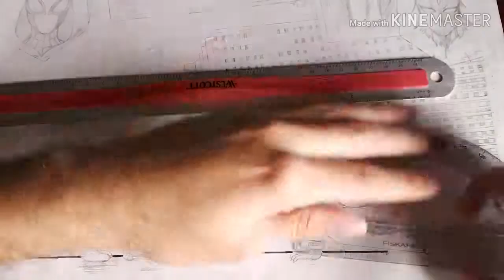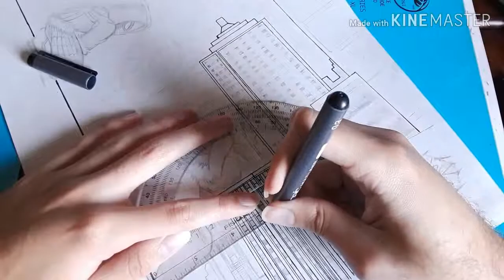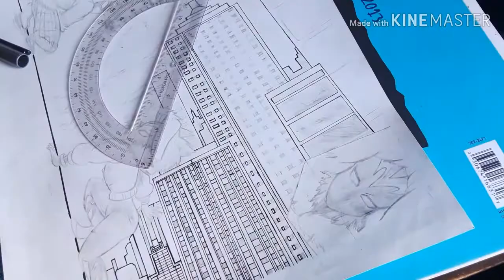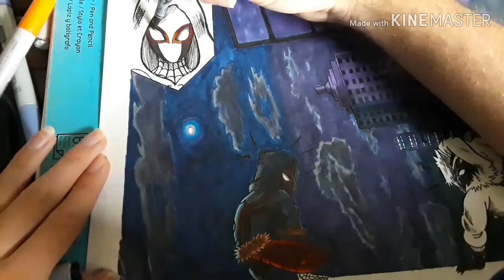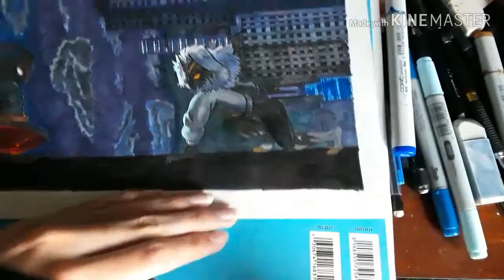Spider-Sona Collide! Huntsman x Wolf-Spider (Ft. DeerLordHunter)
I hope you all enjoyed the video, lemme know in the comments what your favorite part was 🙂 Be sure to follow DeerLordHunter on her Instagram and her Twitter.

Wolf-Spider's Origin(From Ms Hunter herself): "So Wolf's story.  She comes from a world where someone collided two worlds together resulting in a never ending winter that slowly destroyed everything. When something froze completely it shattered into oblivion. Wolf wasn't able to save her world and as the last bit of it shattered Followed whoever started this message and jumped through an open crack in the multiverse and escaped. She vowed to track down this mad scientist and stop them from fuckin up any other worlds. On her way whenever she runs into another dimension that has holes or cracks, she tries to fix them before moving on. Shes immune to temperature but always feels cold and you can usually see her breath, as if the air around her is chilled. She has super strength, claws that she uses as weapons and as a way to hold onto surfaces.
And she can cause 'frost bite', a jolt of ice numbing energy that stuns a target. If she only grazes the target their limb or body part will go numb instead.

I imagine their encounter to be a bit awkward at first due to Huntsman meeting his first Spider-Woman, though it would be a unique first meeting.